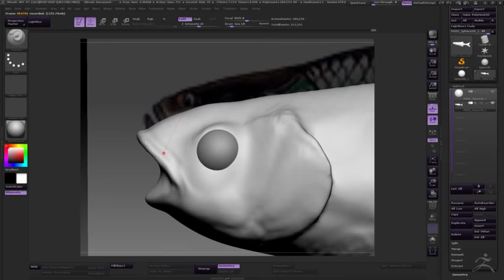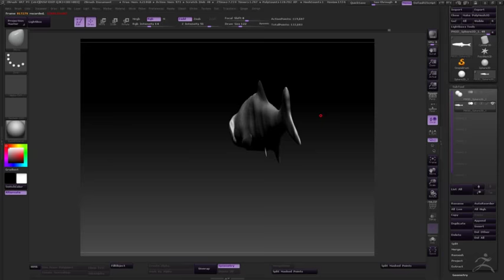How to Create Fish in ZBrush - 3d Bleak Realistic